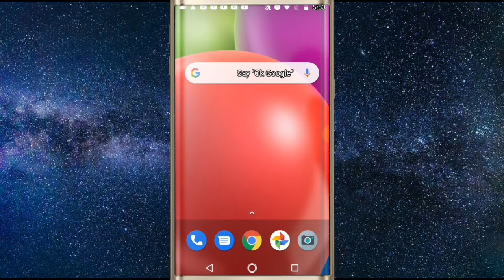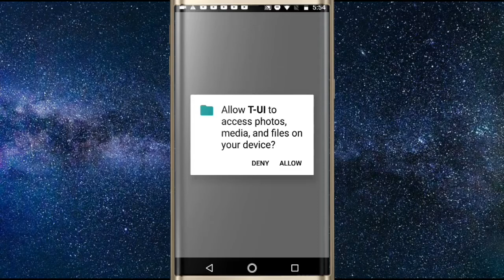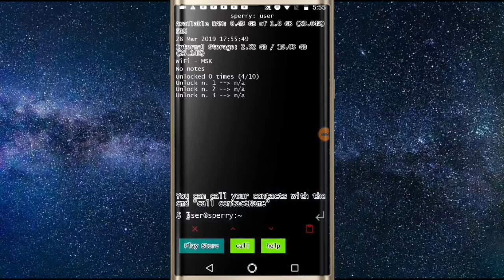Hackers Launcher For Android || Linux Launcher Hindi/Urdu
Hi
Is video me hum 1 hackers Launcher app jeo Linux launcher hy is per baat kry gy thanks